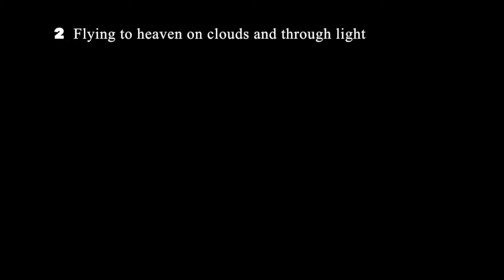忆地球村/2/In Memoriam Global Village/霞举升飞/2019Bonn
以地球村 /In Memoriam Global Village
In memoriam 2＃ 霞举飞升 flying to heaven on clouds and through light
Free Improvising music Concert in Bonn on 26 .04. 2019  “KREUZUNG AN ST. HELENA”
Organisten  “In Situ Art Society”
Gunda Gottschalk Violin Viola Voice
Xu Fengxia   Sanxian Guzheng VoicePeter Jacquemyn Bass Voice Artist
"憶地球村"2#霞举飞升
自由即兴音乐会 2019年4月26日波恩
主办：“In Situ Art Society”
徐凤霞 三弦古筝人声
Gunda gottschalk 小提琴 中提琴人声
Peter Jacquemyn 贝司人声 雕塑家
In Memoriam 2＃霞举飞升
Film Production
Xu Fengxia World Studio
2019.5